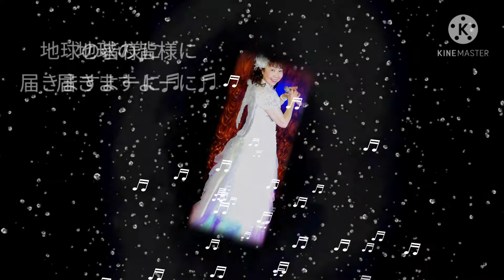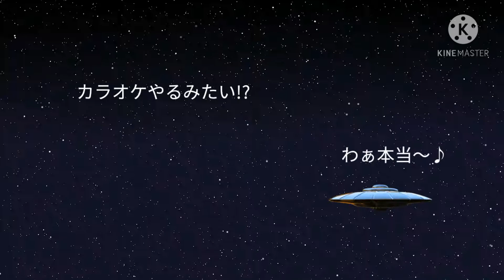東京しぐれ♪カバー 広田奈緒編集 お家ステージを楽しく♬